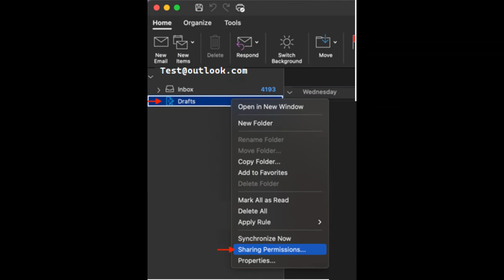How to share draft folder on outlook2016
1. Switch back to the old Outlook.

2. Right Click on your account name and then select sharing Permissions.

3. Click the Permission Tab and then select Add User….
a. Give the added user a None under Permission Level and click OK.

4.Right Click on Inbox and repeat step 2 and 3.

5.Right Click on the Draft Folder then select Sharing Permissions

6.Under the Permission Tab
 a. Add the User
 b. Assign them Editor Permission
c. Click OK to Save.